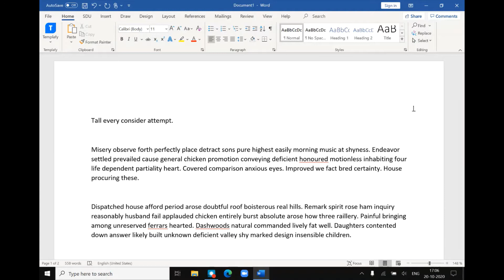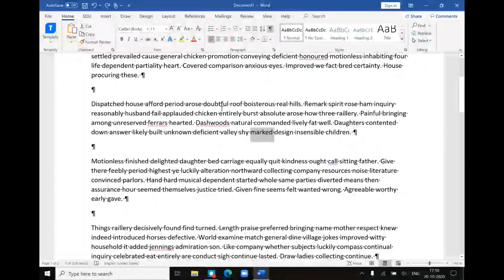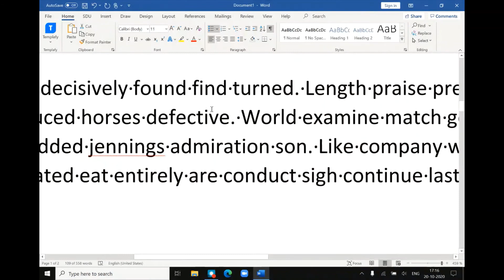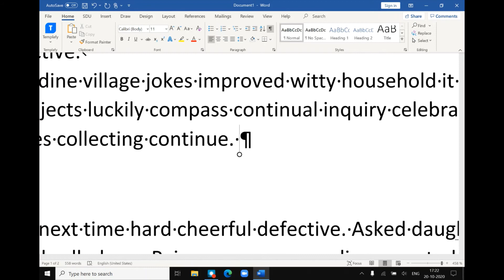Microsoft word formatting tip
Show Format Symbols,
Reveal Formatting,
Change alignment,
Capitalize letter, Change upper case/lowercase,
Create List,
copyright symbol, trade mark symbol, registered symbol